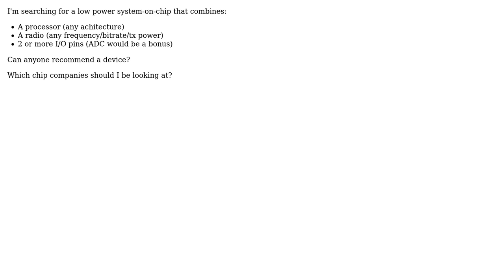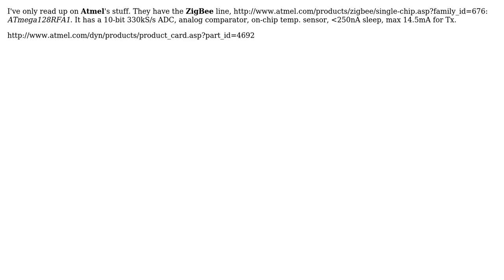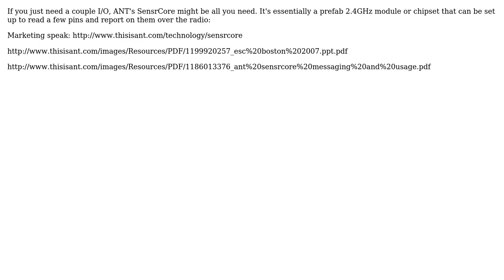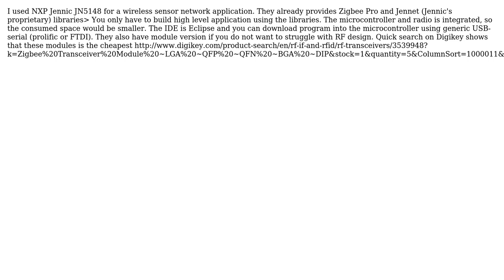Low power radio + microcontroller recommendation? (11 Solutions!!)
Low power radio + microcontroller recommendation?

With thanks & praise to God, and with thanks to the many people who have made this project possible! | Content (except music & images) licensed under CC BY-SA | Music | Images & others | With thanks to user tyblu user Toby Jaffey user Thomas O user tcrosley user s.mihai user markrages user Leon Heller user krapht user Kortuk user kenny user davidcary user bonchenko and the Stack Exchange Network Trademarks are property of their respective owners. You are responsible for your own actions.